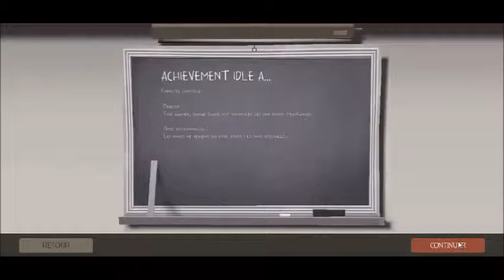SacoFREEGames- Épisode 1- Team Forteress 2 (Free to Play)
Une nouvelle série est arrivée, les SacoFREEGames. Une série présentation de jeu accessible à tout le monde. Cet épisode, je vous présente un jeu Steam, où le but est de simplement tuer du monde ou des robots.